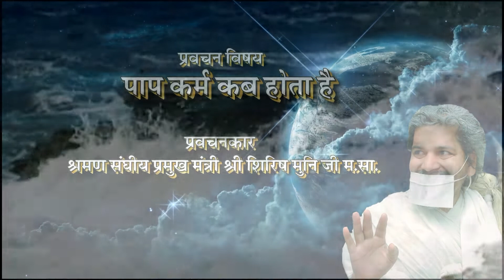पाप कर्म कब होता हैं / When do sins happen 24-08-2018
प्रमुख मंत्री श्री शिरीष मुनि जी म.सा. / शिवाचार्य श्री जी
🖥 Android App : JAINACHARYA
प्रवचन प्रतिदिन
📺।पारस चैनल पर रात्री 8.20 से
📺 आत्मा चैनल पर रात 9 बजे से।